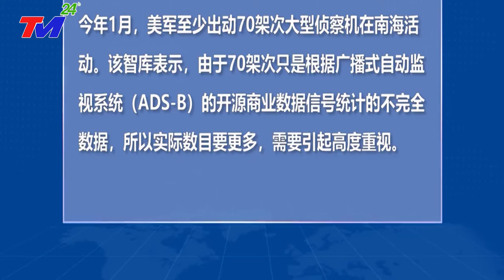Cả ĐNÁ NỔI ĐIÊN Khi Trung Quốc Vô Lý Ra Luật Được Bắn Hạ Tàu Việt Nam Và Nước Ngoài Trên Biển Đông